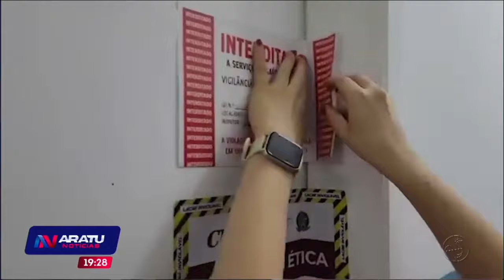AN 24H: Falso dentista é preso em Conquista